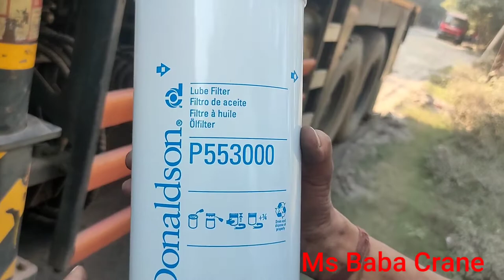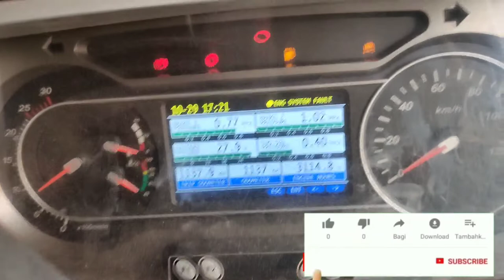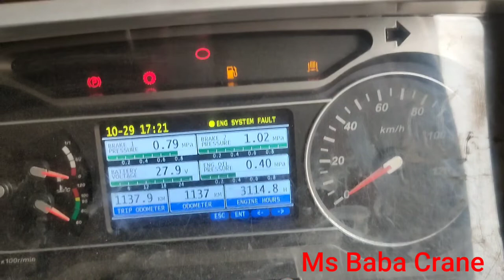Sany Stc 800 Track Maunted 80 Mt Crane Engine Oil Service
Heavy Vehicles Service
Cominsh Engine oil Service